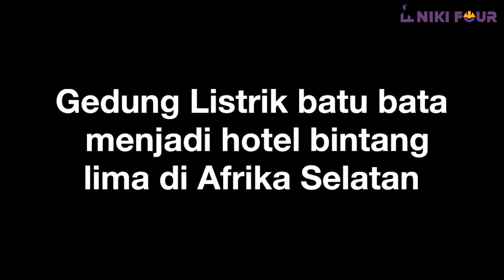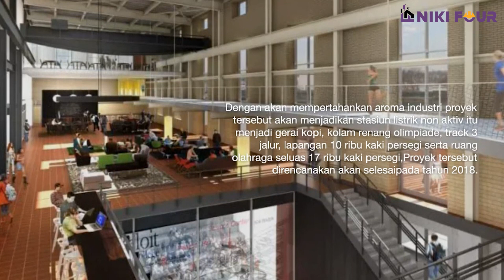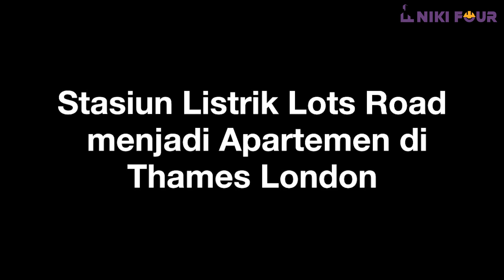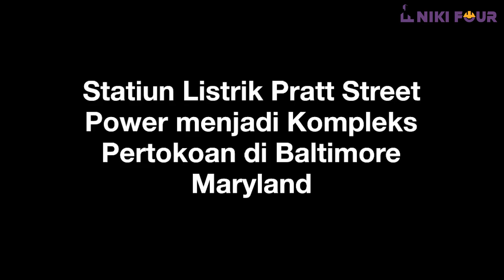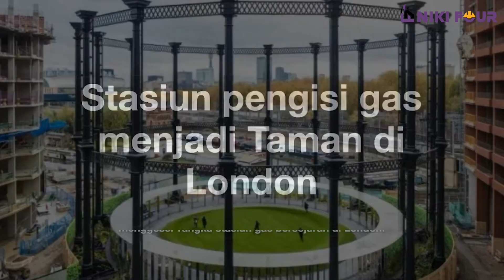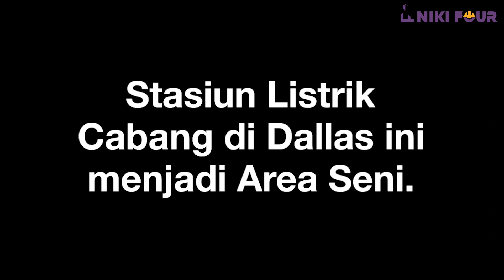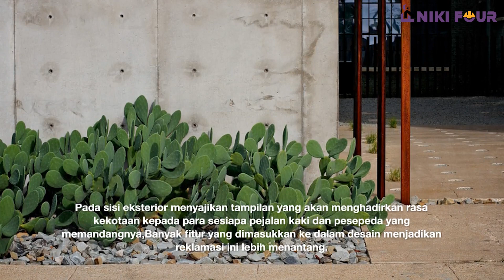11 STASIUN PEMBANGKIT LISTRIK YANG DI REKLAMASI DENGAN CERDAS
bersama :
NOVITA

Anda Ingin Kolaborasi dengan kami?
Anda Ingin Kami review UMKM Anda ?
Anda Ingin Kami Liput Usaha Anda tentang Konstruksi ?

Hubungi Kami di :
Kontak Riki

PT. NIKI FOUR
Jalan Proklamasi No. 241 Jati Ilir II rt. 001 rw. 006
Kel. Tunggak Jati Kec. Karawang Barat Kab Karawang